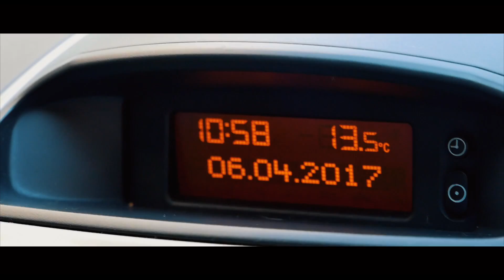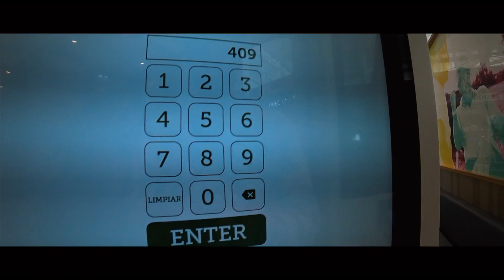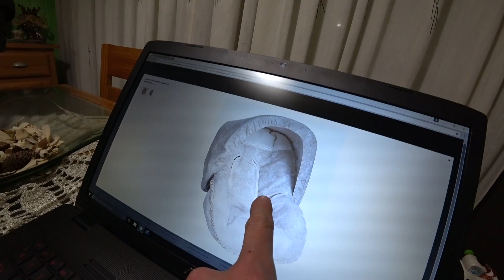ENXOVAL DE BEBÊ!! Compras pra Bebê Laura no Shopping - Diário de Gravidez e Bebê Conforto 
O enxoval de bebe da Laura está completo! A gravidez da Claudia está na fase final e o nascimento da Laura pode ser a partir desta semana. Fizemos as últimas compras do enxoval de bebê da Laura, comemos, passeamos no shopping, comemos, brincamos de bola na sala, comemos e tomamos café capuccino cremoso. STYLE!!